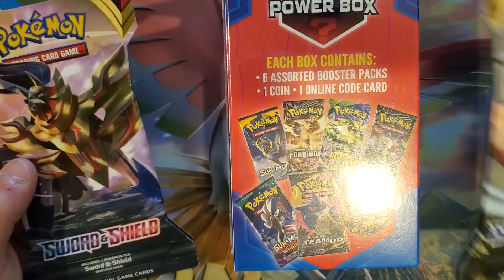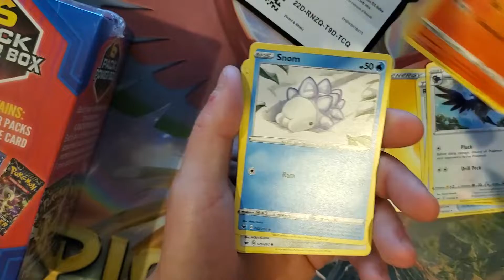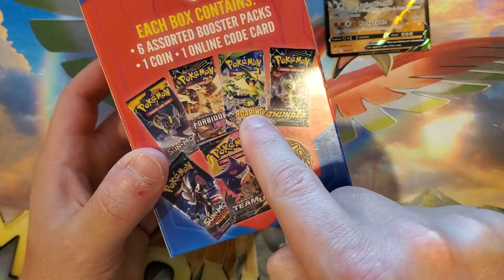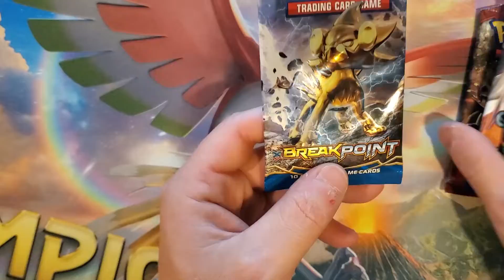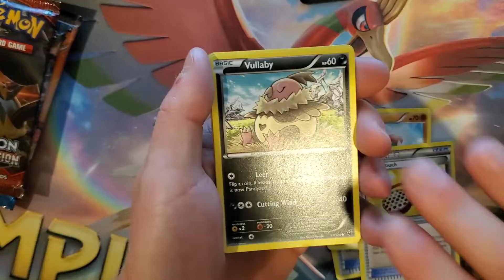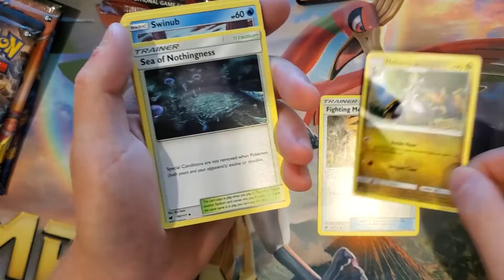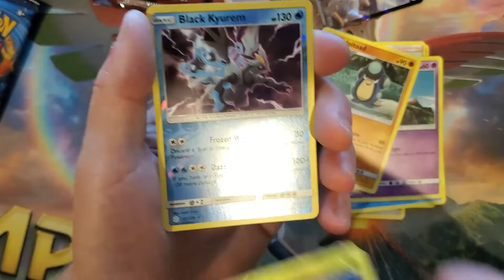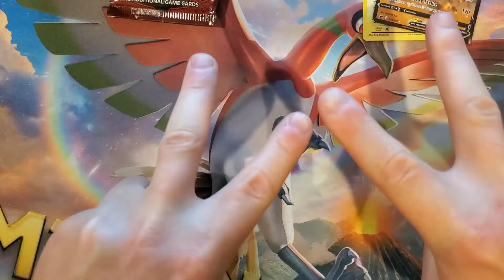Opening a 6 Pack Power Box and 2 Sword & Shield Packs!!!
Today, we are opening up a 6 Pack Power Box that contains 6 random packs and 2 Sword & Shield packs! These were all for my birthday a couple weeks ago.

We will be opening more NBA, Yugioh, Dragonball and Pokemon cards in the future!

I only include values of cards that I pull, if they are over $1. So if you wonder why I don't have value indicators next to a holographic pull it's because they aren't worth a lot. I do not collect to make money, I just love to collect cards that look cool and the values are just interesting pieces of information to include.